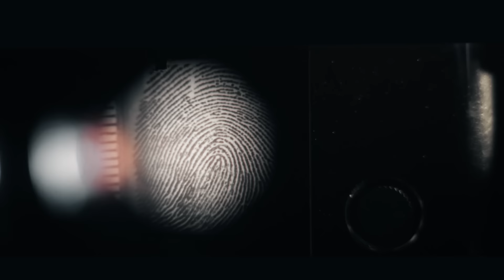ХИТРИЙ ЖУК | РЕЧДОК 2024 | ВЕЩДОК 2024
ДИВІТЬСЯ СЕРІЇ «РЕЧДОК» ЩОДНЯ НА ТЕЛЕКАНАЛІ НТН О 17:30!

Проект «РЕЧДОК» — це цикл художніх драм, заснованих на реальних подіях. Усі сцени проекту «РЕЧДОК» є постановочними, виконані професійними акторами та показані з метою екранізації реальних подій, що відображаються у фільмі.